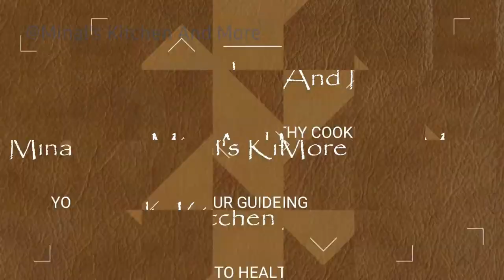ढाबे जैसी दाल बनाने की विधि || Dal Tadka Dhaba Style || Double Tadka Dal by Minal's Kitchen And More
Hi Friends
FOLLOW THIS AS I MISSED IN VIDEO
* If you are taking 2 cups of water during dal boiling mix 1 cup of water later on when frying in pan..

As we all love dal specially dal tadka that also in dhaba style then we suppose to follow each and every step of cooking carefully and with patience. Here in this recipe you will enjoy cooking dal with limited ingredients and tasty aromatic flavour.

Category
Howto & Style
License